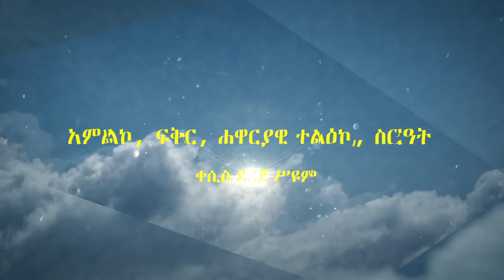Madot Intro effect and Getachew Instrument Both